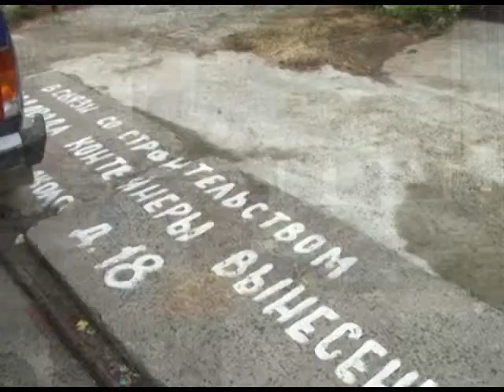В поселке Лазаревское устранена авария на водоводе. Новости 24 Сочи